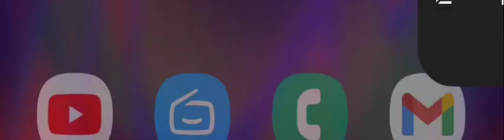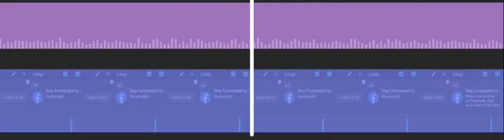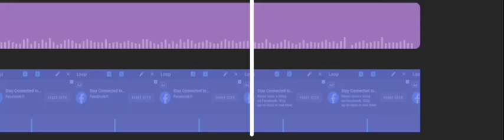BLISTERS LLC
CREATIVITY 101

gen•re : bei•ge

as·i·nine

/ˈasəˌnīn/

adjective

ARTI FISCHĹ